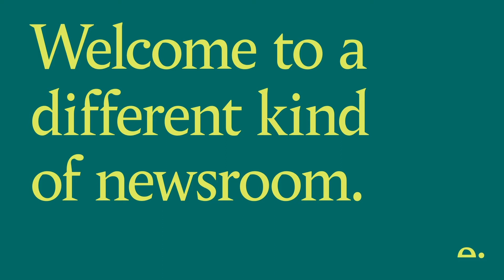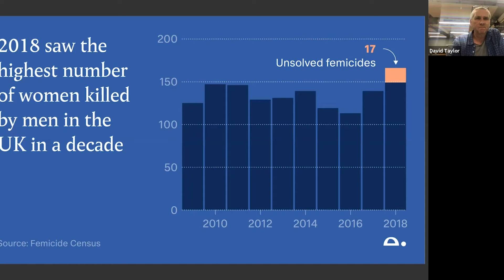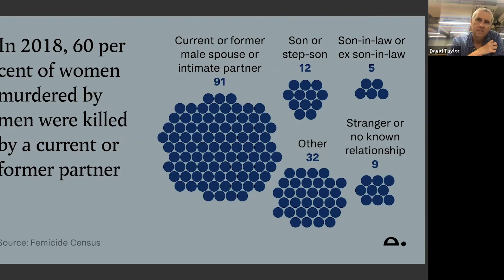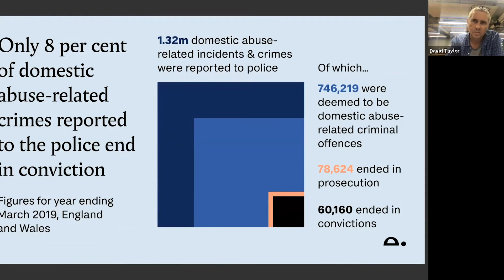Hidden homicides: how many murders go unreported?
This ThinkIn is part of a live Tortoise investigation into the number of violent deaths that take place in domestic settings that never make it to official crime statistics. We will hear from the specialist researchers who are compiling new data that tells a shocking, dark story and raises vital questions about how and why so many women's sudden and unexpected deaths, most often in their own homes, go uninvestigated.

Editor: Dave Taylor, Editor and Partner, Tortoise

Our invited experts included:

Dr Jane Monckton Smith is senior lecturer in criminology at the University of Gloucester. She is a forensic criminologist specialising in homicide, stalking and coercive control. Her research is focused around interpersonal violence and homicide prevention.

Frank Mullane is CEO of AAFDA which provides specialist and expert advocacy to families after fatal domestic abuse. Frank helped ensure Domestic Homicide Reviews (DHRs) became law and continues to work closely with the Home Office to enhance the methodology. He is a frequently published writer on domestic abuse and an honorary fellow of the University of Gloucestershire.

Julie Aunger. Following the death of her daughter, Julie has just won a 2 year battle with her local Community Safety Partnership to hold a 'domestic abuse related death review'. This review will follow the 'domestic homicide review' guidance and will be published so that the lessons learned can be used to make a difference to vulnerable young women in future.